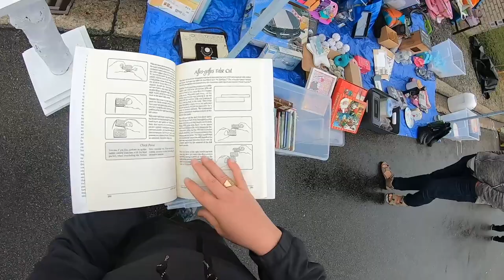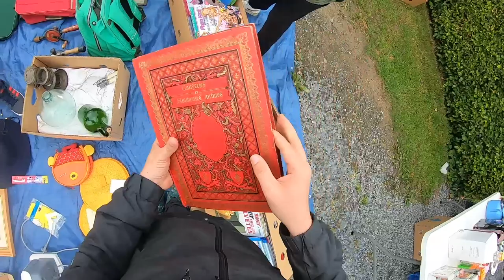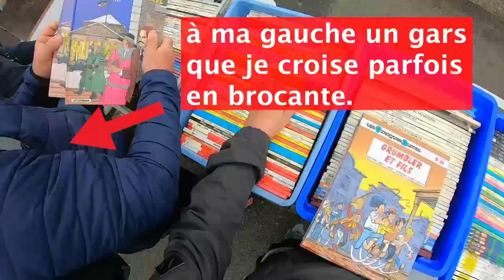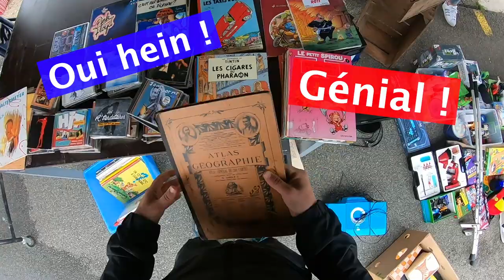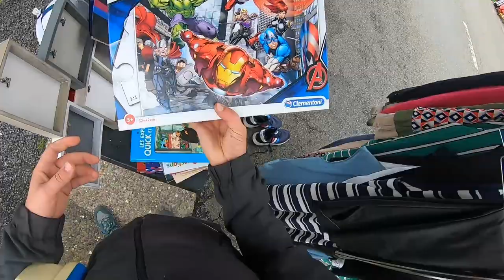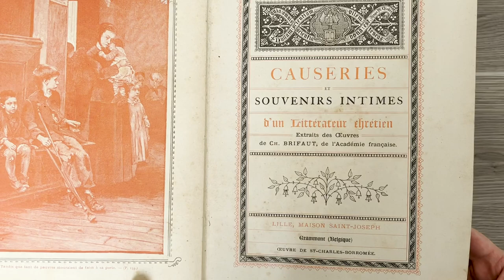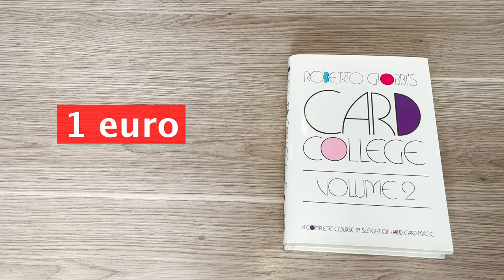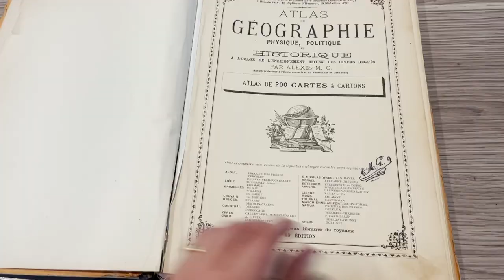Ancrage, humour et lettre d'amour en BROCANTE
Amoureux de brocantes, de vide grenier, de braderies, d'antiquités, de curiosités, de BD et de livres!

Les brocantes sont une excellente opportunité de trouver des livres d'occasion à des prix attractifs. Pour les amateurs de littérature, de bande dessinée et de livres techniques, les livres d'occasion offrent l'avantage de découvrir des éditions rares, des auteurs méconnus ou encore des ouvrages épuisés. De plus, les livres d'occasion ont souvent une histoire, une trace de leur parcours et de leurs anciens propriétaires qui peut ajouter de la valeur sentimentale à leur acquisition. En achetant des livres d'occasion lors de brocantes, il est souvent possible de réaliser des économies conséquentes tout en acquérant des ouvrages de qualité.

Enfin, les brocantes offrent un environnement convivial et une ambiance chaleureuse qui peut ajouter au plaisir de la recherche. En explorant les stands des brocanteurs, il est possible de découvrir d'autres trésors cachés et de faire de nouvelles rencontres avec d'autres passionnés de livres.

La recherche de livres d'occasion dans les brocantes peut être une expérience enrichissante pour les amateurs de bibliophilie, de littérature, de BD ou de livres d'arts en offrant une occasion de découvrir de nouveaux auteurs, des éditions rares, de faire de nouvelles rencontres en s'amusant et en faisant des économies.